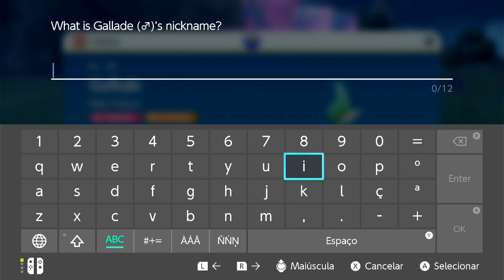virei um viajante do tempo! | Pokémon Violet T3E19